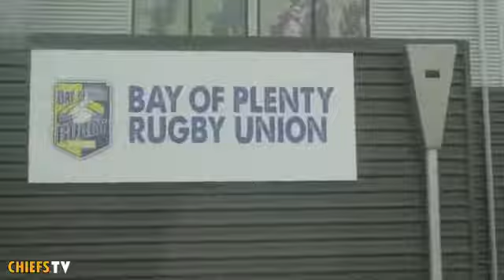Súper Rugby 2018: los Chiefs, de pretemporada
Los Chiefs se preparan a fondo para disputar la edición 2018 del Súper Rugby.